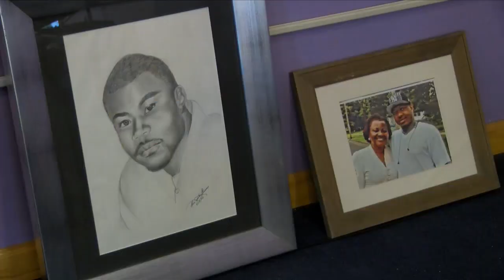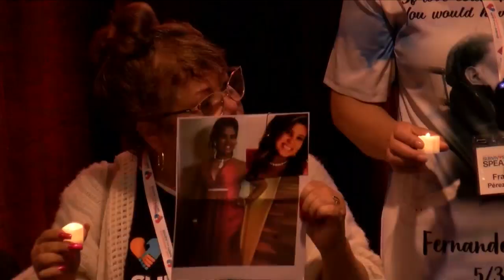Survivors of violent crime head to Springfield, rallying for support